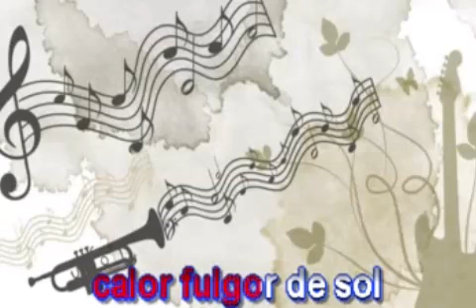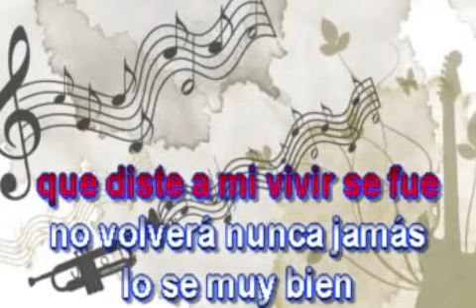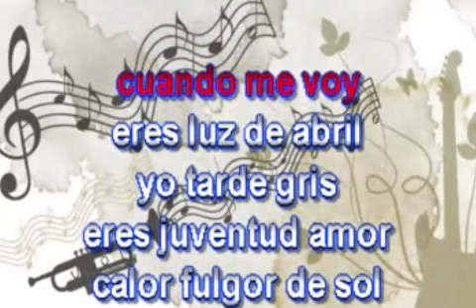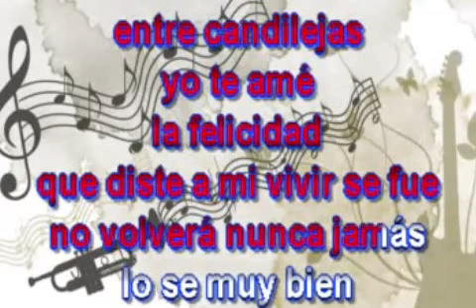CANDIEJS BY DIATONIC HAMMOND HARP KEY A divx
ESECUZIONE  AMATORIALE  BY  HARMONICA !...